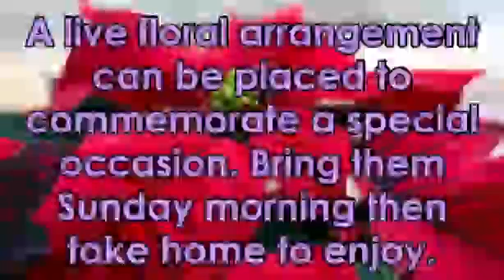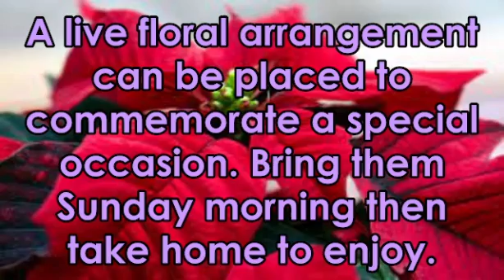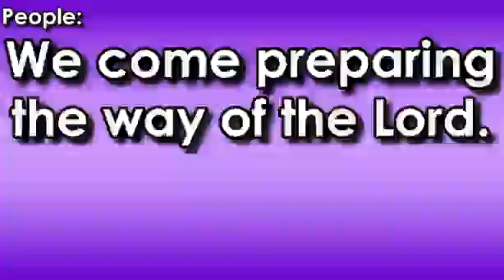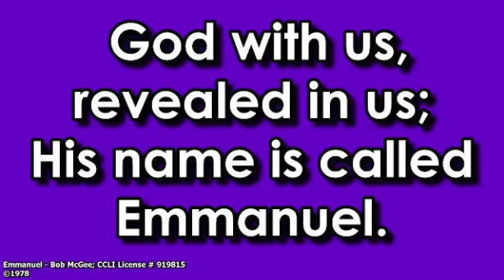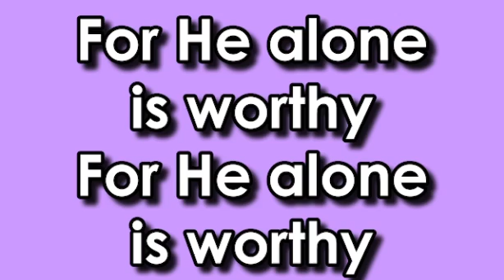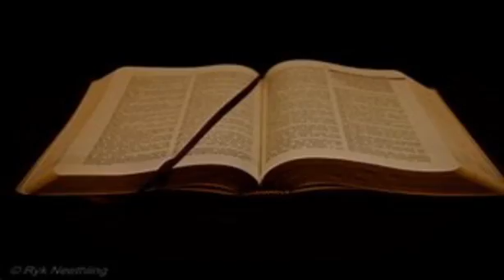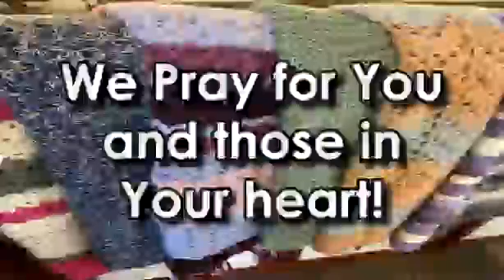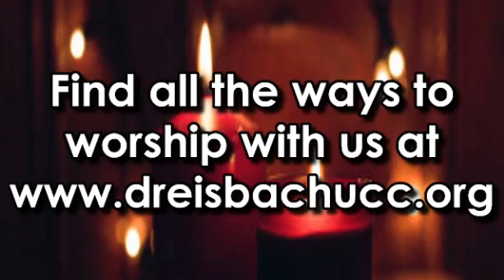Dreisbach UCC - 2nd Sunday of Advent - 12-9-2023